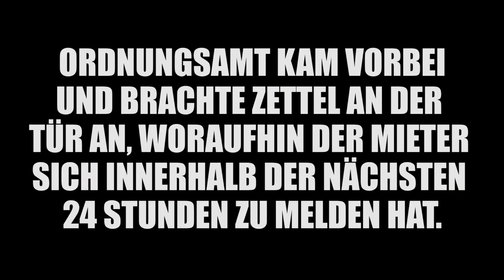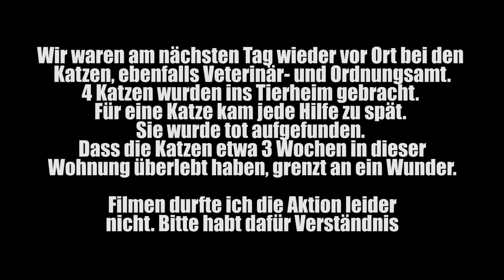KATZEN VERHUNGERN zu Tode in Messie-Wohnung I TIERNOTRUF #22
Meine Ausstattung:
Kamera inkl. Objektiv